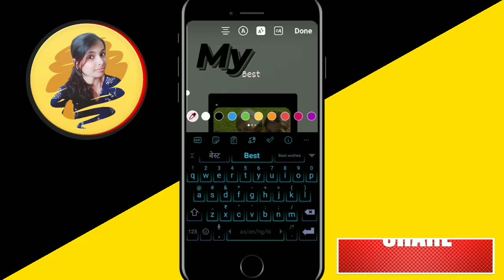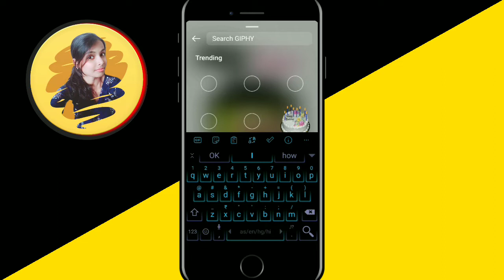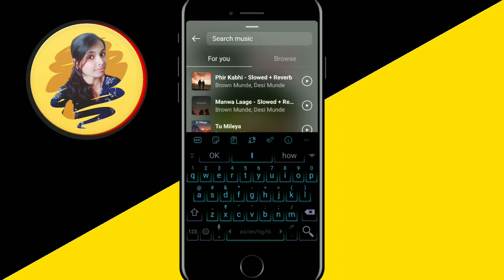Girl Best Friend Instagram Story Ideas 2022 || BFF Whatsapp Status 2022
About it:-
In this video you will learn how you can create instagram story / video /status /reels for girl best friend in Easy way.

Queries

Best friend insta story.

Girl best friend story ideas.

Create Using only the IG app.

best friends instagram story ideas.

Instagram Story Ideas for Friend.

Girls best Friend story ideas.

Best friend story ideas.

2022 bfff story ideas.

Instagram story for girl best friend
2022.

Girl best friend instagram story ideas.

Instagram Story Ideas for best friend.

creative story ideas for girl wali best friend.

insta story secrets.

Part 1.